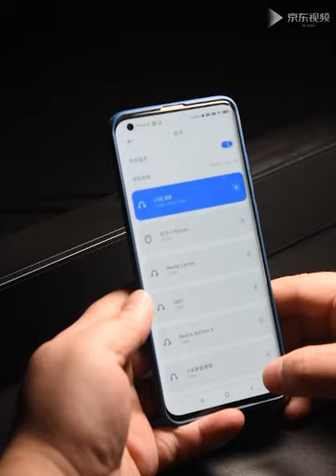Lenovo Lecoo DS102 Desktop Portable Bluetooth 5.0 AUX HIFI Stereo Speaker